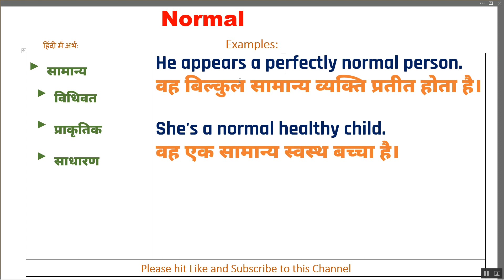Normal Ka Kya Matlab Hota Hai | Normal Meaning in Hindi | Normal का हिंदी में अर्थ